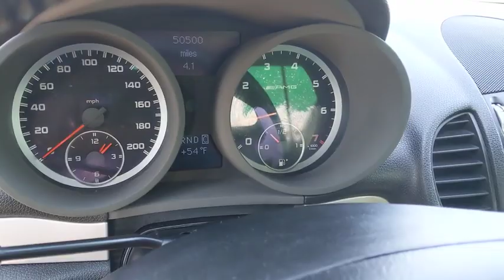2007 Mercedes-Benz SLK Schaumburg, Arlington Heights, Hoffman Estates, Des Plaines, Palatine, IL 161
Black Used 2007 Mercedes-Benz SLK available in Schaumburg, Illinois at Schaumburg Honda. Servicing the Arlington Heights, Hoffman Estates, Des Plaines, Palatine, IL area.

Schaumburg Honda
750 E Golf Rd

Recent Arrival! 2007 Mercedes-Benz RWD SLK SLK 55 AMG Black 7-Speed Automatic Clean CARFAX.